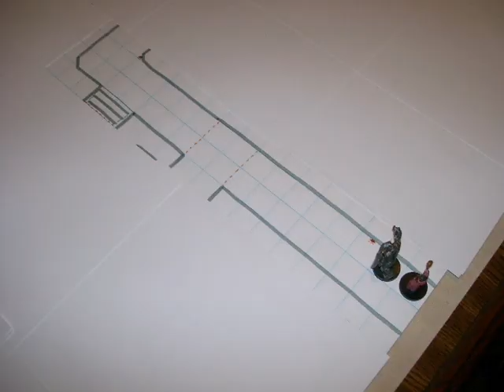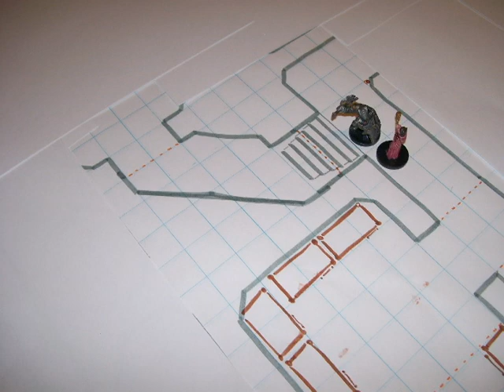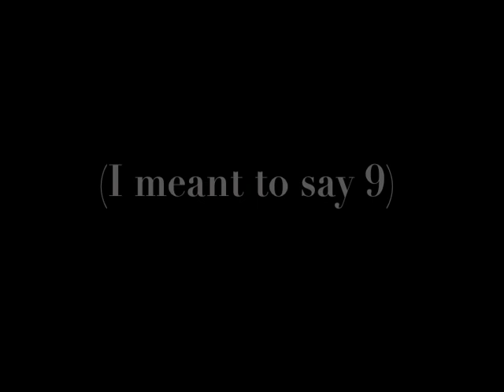D&D 4e Combat part 1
This encounter was played fully, and all the dice rolls commentated in the video are what the characters and the monsters actually rolled.  Luck was on the characters' side this day.